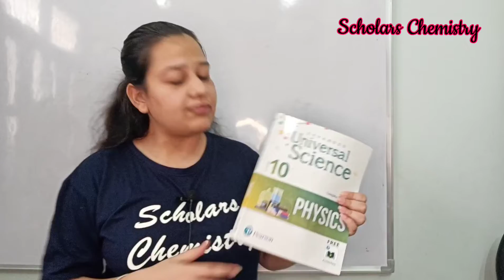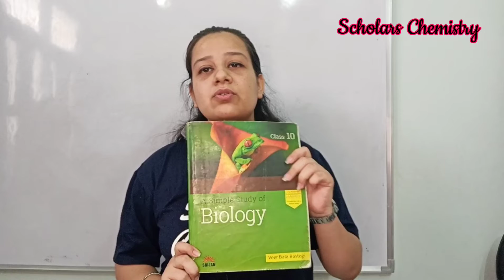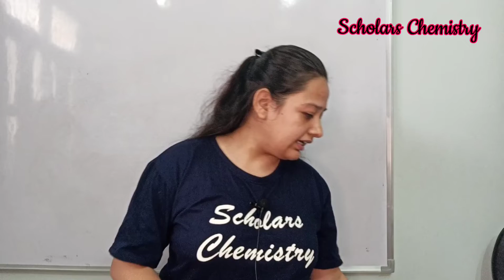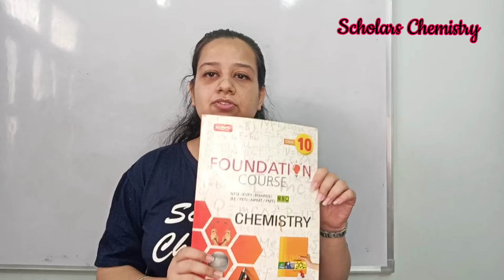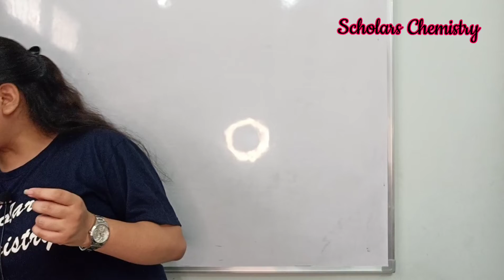Which are the Best Reference BOOKs for SCIENCE || Class9th and class10th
In this video, I've shown the various reference books which can be followed by a student of class9th or 10th.
Note: This video does not contain any paid promotions. These are some of the books which I personally prefer.